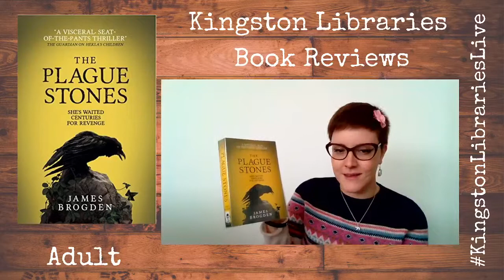Book Review: The Plague Stones by James Brogden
For today's review, Lou will share her thoughts on  The Plague Stones by James Brogden.

You can borrow this book from your local branch or download it for free on Overdrive/Libby.

"Fleeing from a traumatic break-in, Londoners Paul and Tricia Feenan sell up to escape to the isolated Holiwell village where Tricia has inherited a property. Scattered throughout the settlement are centuries-old stones used during the Great Plague as boundary markers. No plague-sufferer was permitted to pass them and enter the village. The plague diminished, and the village survived unscathed, but since then each year the village trustees have insisted on an ancient ceremony to renew the village boundaries, until a misguided act by the Feenans' son then reminds the village that there is a reason traditions have been rigidly stuck to, and that all acts of betrayal, even those committed centuries ago, have consequences... "